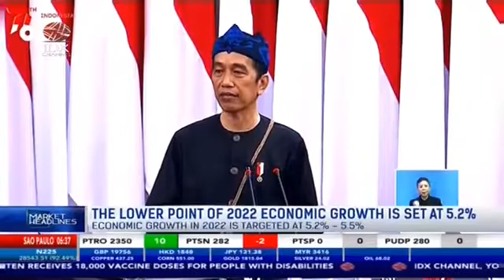The lower point of 2022 Indonesia Economic Growth is set at 5,2%